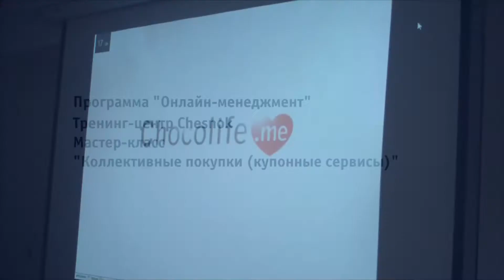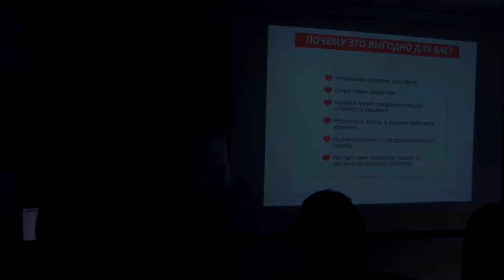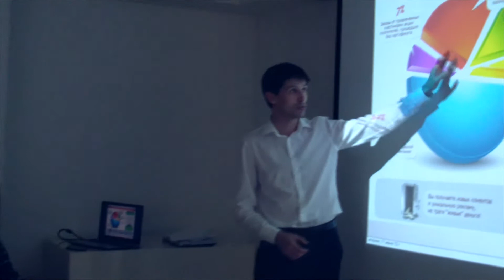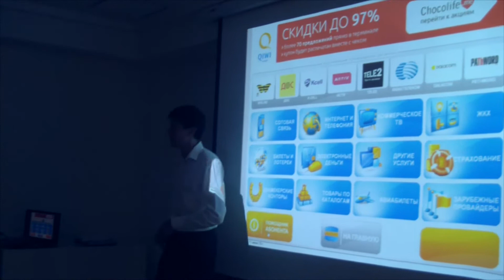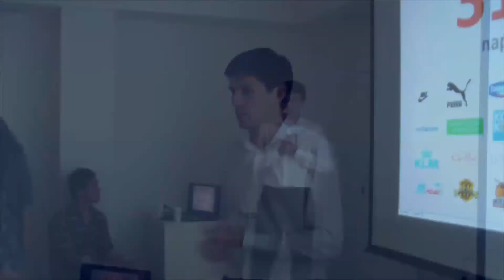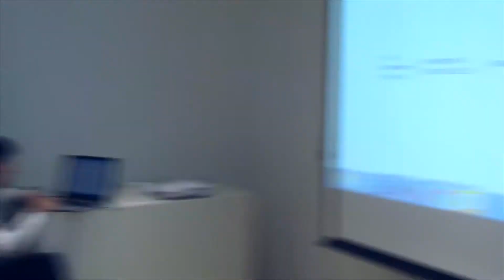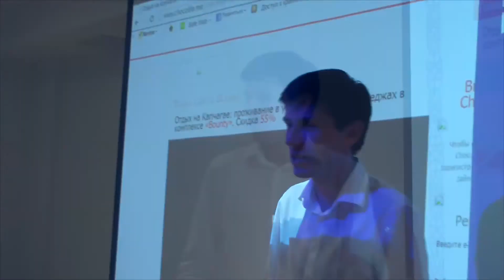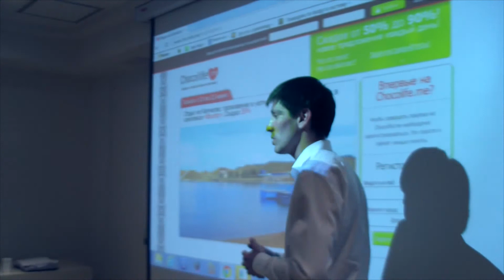Тренинг Chesnok. Рамиль Мухоряпов. Купонные серивисы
Программа "Онлайн-менеджмент". Мастер-класс от Рамиля Мухоряпова (Chocolife.me)

Серию видео с мастер-классов в рамках программы "Онлайн-менеджмент" продолжает отрывок из записи выступления Рамиля Мухоряпова. Генеральный директор Chocolife.me рассказал, для чего нужны купонные сервисы и как ими правильно пользоваться.